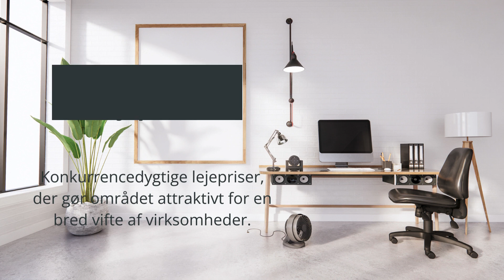Moderne Kontorleje i Esbjerg N: Din Nye Arbejdsplads!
Leder du efter moderne kontorlokaler i Esbjerg N? Vi tilbyder en central beliggenhed med nem adgang til vigtige faciliteter. Vores lejevilkår er fleksible og kan tilpasses dine behov, og vi tilbyder konkurrencedygtige priser. Vores team står klar til at yde professionel support, og vi har kontorlokaler i forskellige størrelser og konfigurationer. Skab et fantastisk arbejdsmiljø for din virksomhed og opbyg forretningsforbindelser i vores lokale netværk. Bliv en del af Esbjerg N!